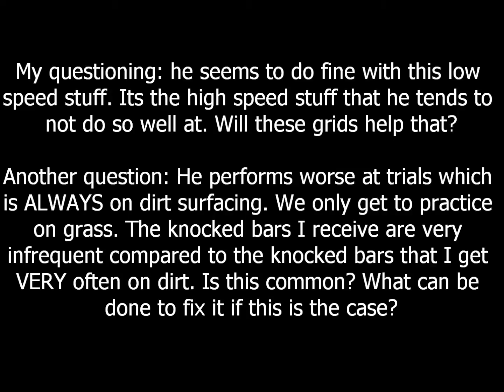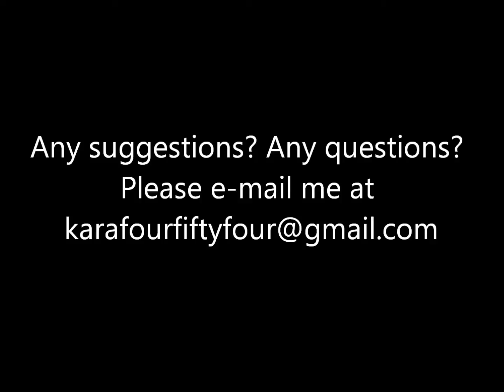Yoshi Jump Grids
Continuation of Bar Knocking 101